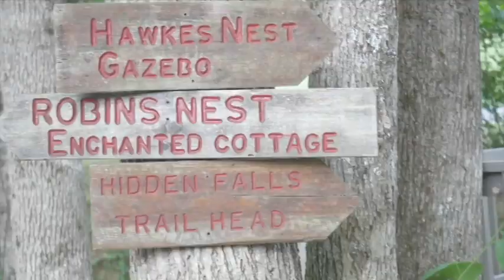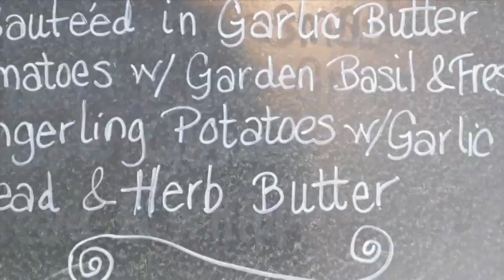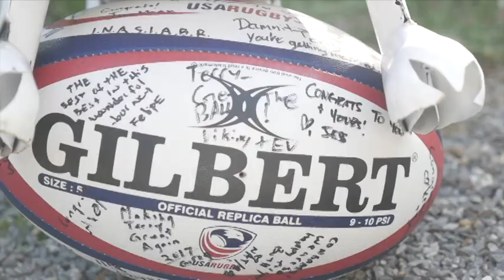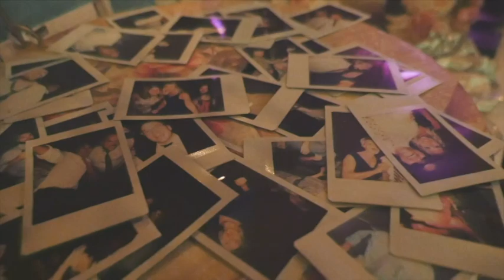Jackie + Terry - Reception